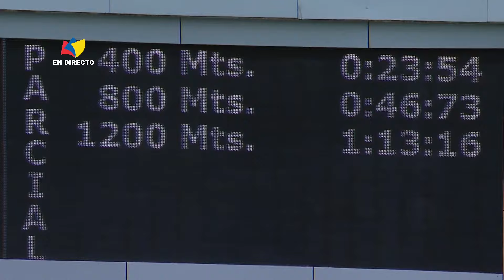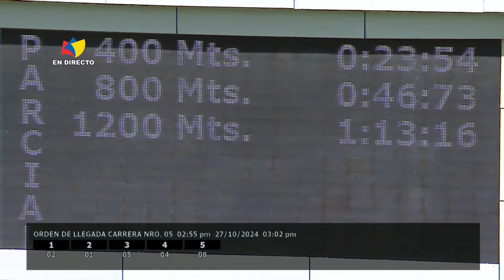5ta. carrera | 1era. Valida | La Barbie | Hipódromo La Rinconada | Reunión 41 | 2024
1: La Barbie (2) | Jinete: R. Capriles | Dividendo:  45,71
2: Captiva (1) | Jinete: J.A. Rivero
3: Legionaria (5) | Jinete: J. Aray
4: Mia Ragazza (4) | Jinete: F. Quevedo
5: Rompeparadigmas (8) | Jinete: A. Ybarra
Distancia: 1200